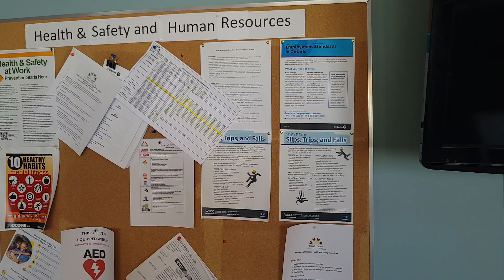Coffee room at the office